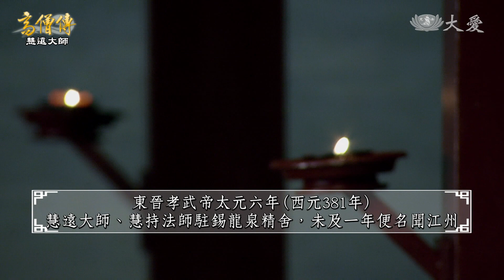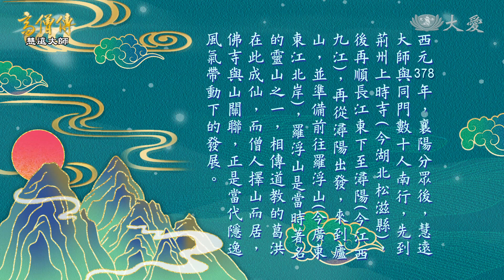【高僧傳】20220310 - 慧遠大師-第09集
道安大師早已肯定慧遠之能，期勉未來中土佛法弘揚及傳其義理者，唯慧遠能發揚光大。
師徒分離，慧遠與慧持為循舊約而至羅浮山尋訪師兄慧永，途經廬山，決定在此先結廬安居，不到一年便名聞江州，師兄慧永正駐錫廬山西林寺，師兄弟重逢，相邀於西林寺共興佛事！